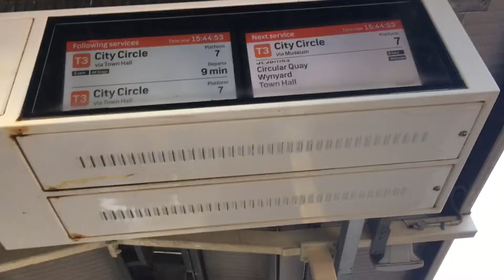Vlog 62: Redfern with rare sights